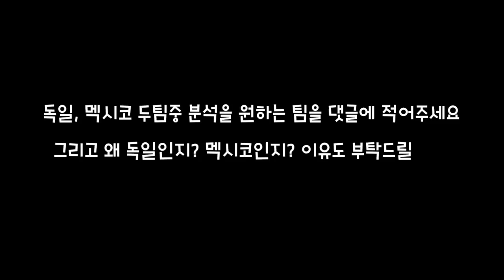🐶 문도그의 미월 5화 ㅣ 월드컵 F조 스웨덴의 에이스 Emil Forsberg 선수분석ㅣ 미리보는 월드컵 "미월" ㅣ 대한민국의 첫 상대 (스웨덴편) part 3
월드컵 F조 스웨덴의 에이스 Emil Forsberg 선수분석

🐶  댓글다시고 선정되시면 추첨을 통해 선물을 가족님들께 보내드립니다

▶️ 라이브로 보시려면 링크 클릭 후 즐겨찾기 부탁드려요